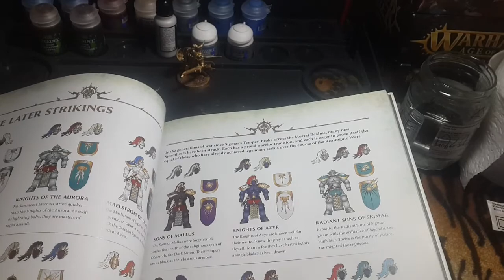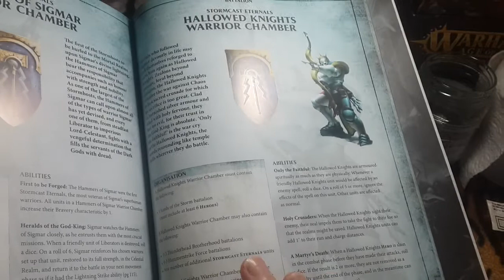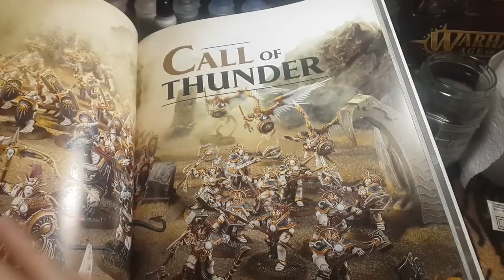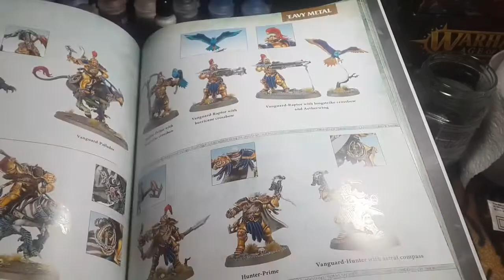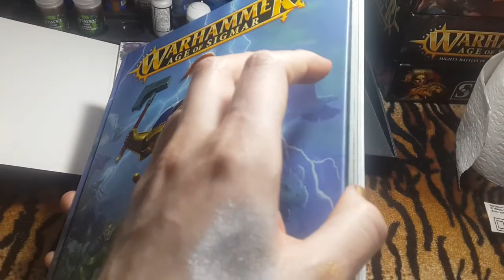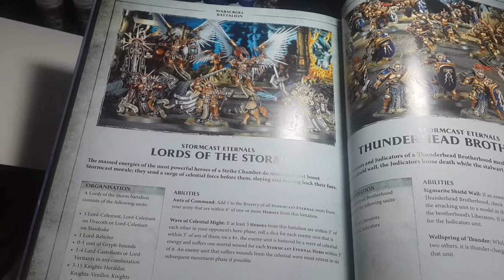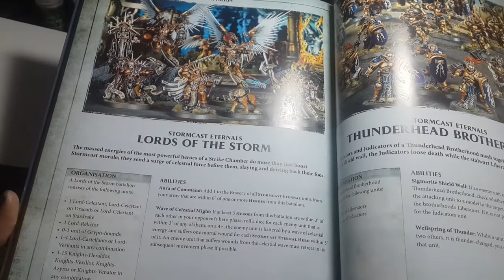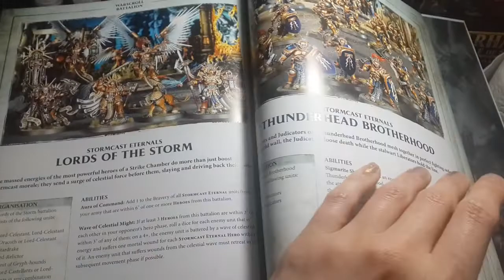ASMR Painting a Stormcast Eternal white gold Warhammer Age of Sigmar Knight Questor Hallowed Hammer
A soft-spoken ASMR painting video with a show and tell of the Stormcast Eternals Order Battletome.